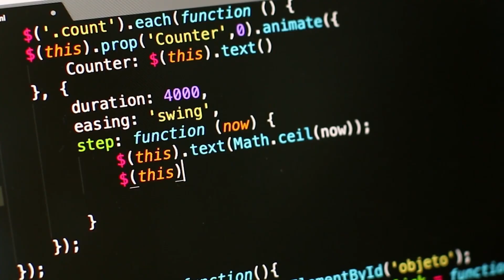You NEED to try this Star Wars FAN GAME!!! (Force Combat)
I am going to talk about Force Combat, a Star Wars fan game made by only one guy that is in the style of Mortal Kombat.